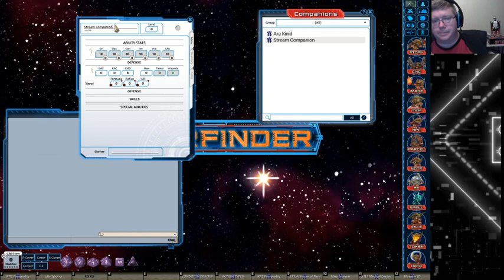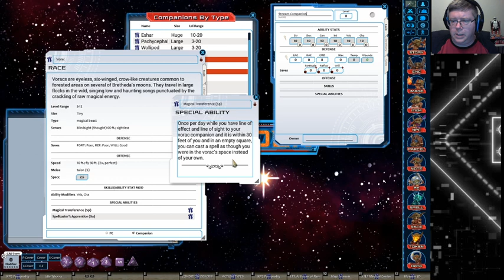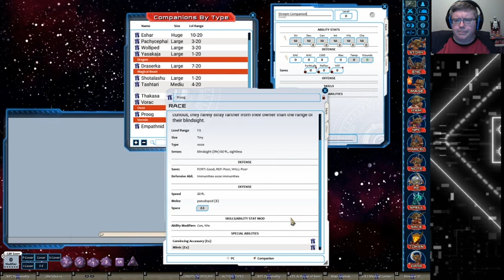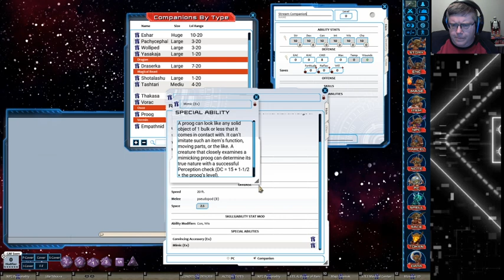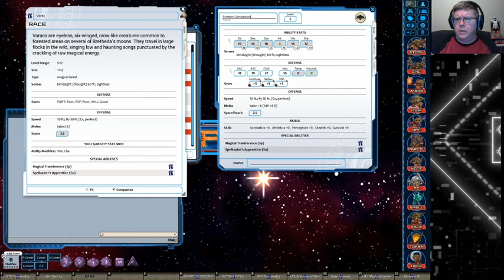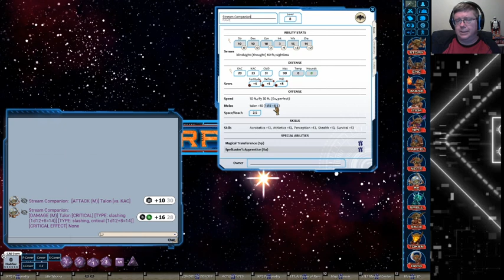Prepping for Starfinder using Fantasy Grounds 1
I talk about the campaign and how to make a companion!